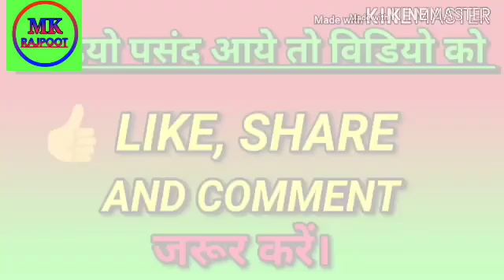सउदी अरब में बरसूमी कैसे फूलाती है आप भी देखें इस वीडियो में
Saudi Arab mein barsume kaise fulate hi Aap bhi dekha es video mein#Barsume ke khitee kaise kare